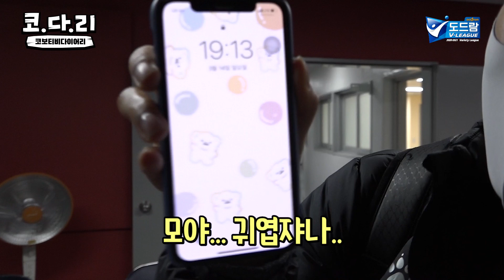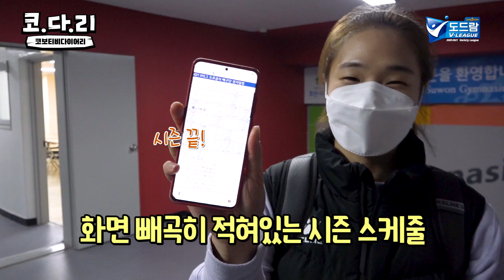[코다리] 배구선수는 잠금화면도 시즌일정표였다📱ㅋㅋㅋ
꼬꼬의 지금 잠금화면은 다음 시즌 일정표일까요?